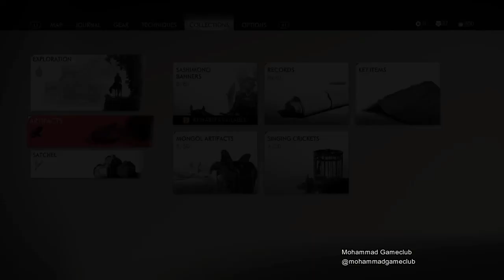GHOST OF TSUSHIMA - WALKTHROUGH GAMEPLAY PART 43 - HARD MODE - NO COMMENTARY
HARD MODE
NO COMMENTARY
Ghost of Tsushima (/ˈtsuʃiˌmɑː/) is an action-adventure game developed by Sucker Punch Productions and published by Sony Interactive Entertainment for PlayStation 4. Featuring an open world for players to explore, it revolves around Jin Sakai, one of the last samurai on Tsushima Island during the first Mongol invasion of Japan in 1274. The game was released on July 17, 2020. Ghost of Tsushima received acclaim for its visuals and combat, but criticism for its open world design.
Gameplay
Pre-release gameplay screenshot depicting the player in combat
Ghost of Tsushima is an action-adventure stealth game played from a third-person perspective. It features a large open world without any waypoints and can be explored without guidance.[1] Players can quickly travel to different parts of the game's world by riding a horse. An item that acts as a grappling hook will be available to access areas that are difficult to reach.The game features side quests and non-playable characters to interact with.
Players can engage in direct confrontation with enemies using weapons such as a katana,[4] which can also be used to chain up a series of fatal strikes after highlighting specific enemies. Alternatively, using stealth allows one to evade enemies and strike them silently with tools such as firecrackers to create distractions, smoke bombs to disorient alerted foes, and kunai for striking multiple enemies.One-versus-one dueling with non-playable characters is also optional.
Story
Setting
The game is set on Tsushima Island in the late 13th century. It features a diverse assortment of regions and buildings, such as countrysides, fields, shrines, ancient forests, villages, farms, mountainscapes, and various landmarks. Players will also encounter numerous characters, friends, and unlikely allies while adventuring.
Characters
The protagonist, Jin Sakai (Daisuke Tsuji), is a samurai warrior. His friend and companion Masako is a samurai woman. The main antagonist is the ruthless and cunning general Khotun Khan of the Mongol Empire (Patrick Gallagher).[6] Other characters include Onibaba (Minae Noji), the High Priestess (Hira Ambrosino), and Ippei the Monk (Keisuke Hoashi).[citation needed]
Plot
In the year 1274, a Mongolian invasion fleet led by Khotun Khan lands on the Japanese island of Tsushima. Jin joins with the rest of the island's local samurai, led by his uncle Lord Shimura, in an attempt to repel the invasion. However, the battle ends in disaster, with the entire samurai army killed, Lord Shimura captured, and Jin grievously wounded and left for dead. Jin is found and nursed back to health by Yuna, a local thief, who informs him that most of Tsushima has already fallen to the Mongols. Jin then attempts to storm Khotun's stronghold at Castle Kaneda in an attempt to rescue Lord Shimura, but is unable to defeat Khotun in combat and is thrown from a bridge.
Realizing that he cannot defeat the Mongols by himself or with the traditional samurai fighting style, Jin begins scouring the island to recruit allies and learn new fighting techniques to aid in his quest to rescue Lord Shimura. He manages to recruit Yuna, her brother Taka, the master archer Ishikawa, the female samurai Masako, and his old friend and mercenary Ryuzo. As Jin kills more and more Mongols, the locals begin to revere him as the "Ghost of Tsushima". Taka crafts a special climbing hook that will allow Jin to scale the walls of Castle Kaneda, and he calls for his allies to commence the rescue mission. Despite Ryuzo attempting to betray Jin to collect the bounty on his head, Jin is able to free Lord Shimura and retake Castle Kaneda.